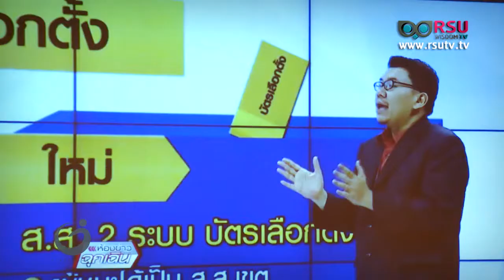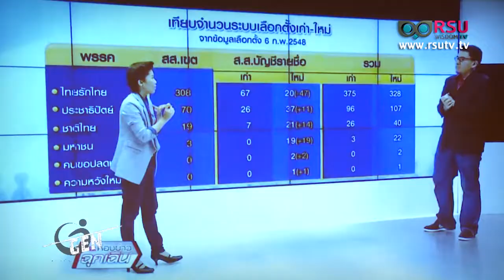The Next Gen : การเมืองกับคนรุ่นใหม่ โดย เสาวลักษณ์ วัฒนศิลป์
รายการ  The Next Gen ช่วง Gen.Ed. ตอน.. การเมืองกับคนรุ่นใหม่
- เสาวลักษณ์ วัฒนศิลป์ / บรรณาธิการข่าวการเมือง ไทย พีบีเอส

ออกอากาศวันอาทิตย์ 10.00 น. l 25 กุมถาพันธ์ พ.ศ. 2561 l ทางสถานีโทรทัศน์ News1